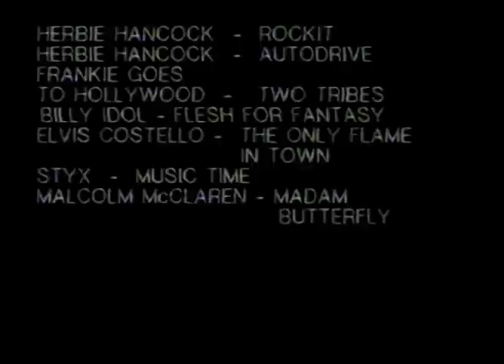Meat Loaf Legacy - 1984 Rebellious Juke Box - Meat Loaf bits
From the 1984 UK music show Rebellious Jukebox. A sketch-kind of show with music guests and performances. This only has the Meat Loaf sketch parts. Meat didn't perform. I try to upload the entire broadcast after Christmas